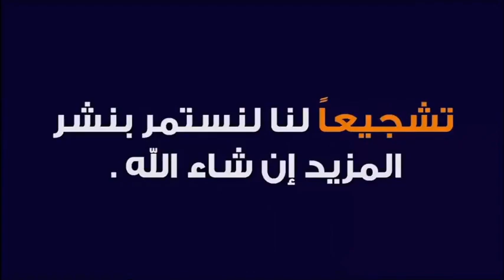لماذا لا ارى والدي المتوفين في المنام 🕌 مع الدكتور طيب كريبان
جديد 2021 : لماذا لا ارى والدي المتوفين في المنام 🕌 مع الدكتور طيب كريبان
 ▬▬▬▬▬▬ஜ۩☺۩ஜ▬▬▬▬▬
 ▬▬▬▬▬▬ஜ۩☺۩ஜ▬▬▬▬▬
⛔ أحبابي الكرام ، إذا أعجبكم الفيديو رجاءاً لا تنسوا :

 ▬▬▬▬▬▬ஜ۩☺۩ஜ▬▬▬▬▬
مواضيع سابقة

🕌 عَنْ أَبِي هُرَيْرَةَ، عَنِ النَّبِيِّ صَلَّى اللهُ عَلَيْهِ وَسَلَّمَ قَالَ:
 ▬▬▬▬▬▬ஜ۩☺۩ஜ▬▬▬▬▬
⚠️ توضيح مهم ❗

 ▬▬▬▬▬▬ஜ۩☺۩ஜ▬▬▬▬▬
# هاشتاغ الموضوع #